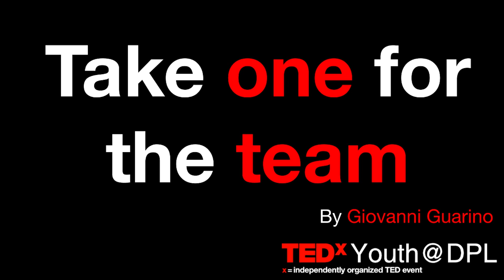Take one for the team | Giovanni Guarino | TEDxYouth@DPL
Giovanni talks about how football can change the world in his talk, 'Take one for the team' Giovanni talks about how football can change the world in his talk, 'Take one for the team' This talk was given at a TEDx event using the TED conference format but independently organized by a local community.